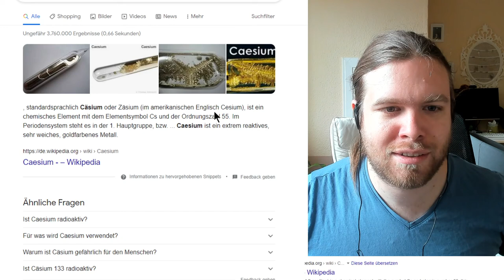Kreuzworträtselrunde - Tag 34